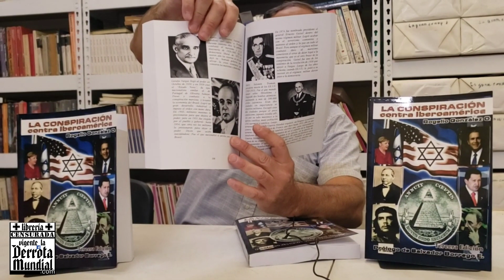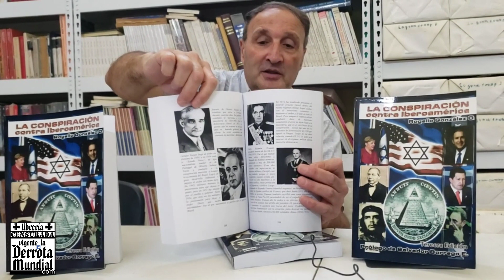Rogelio González Orendain: A Conspiração Contra a Ibero-América